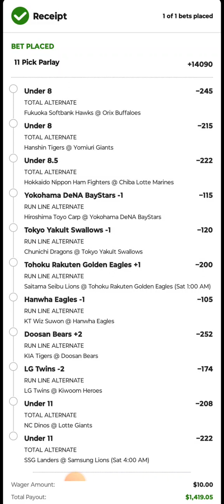BIG BOY OF DA NIGHT DAY 2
11 LEGS OF NPB AND KBO LETS GET EM